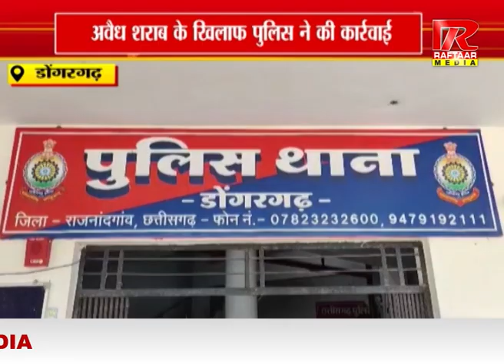डोंगरगढ़ - अवैध शराब के खिलाफ पुलिस ने की कार्रवाई, 12 पेटी गोवा शराब और 06 पेटी बीयर बरामद